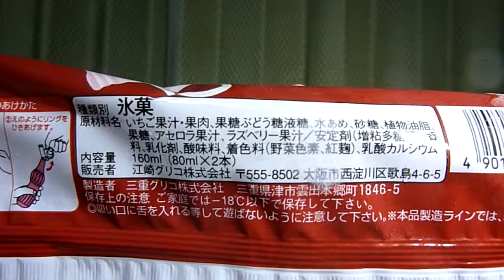【氷菓】江崎グリコから18年11月5日期間限定発売！甘みが強い あまおう に、ほどよい酸味を持つ とちおとめ を加え、しっかりとした味わいを食べてみた！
江崎グリコから2018年11月5日発売！「パピコ (大人の濃い苺)」を紹介します。
・内容量　160㎖(80㎖×2本)
・販売地域　全国
・エネルギー　86kcal(1本当たり）
・炭水化物　17.6g
・アレルゲン:該当なし。
・説明
　‣苺果汁・果肉を50％使用した、苺の味わいがぎゅっと濃厚なフローズンスムージー。 とちおとめ苺・あまおう苺ミックスブレンド。 (とちおとめ苺果汁7％、あまおう苺果汁3％使用。いちご果肉はとちおとめ苺・あまおう苺ではありません。)